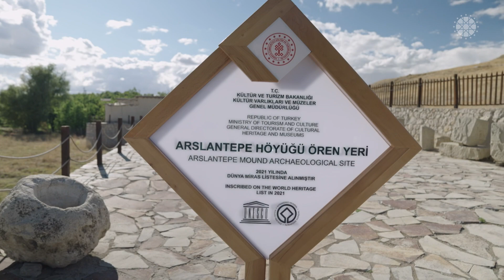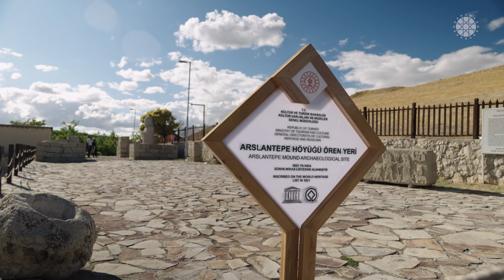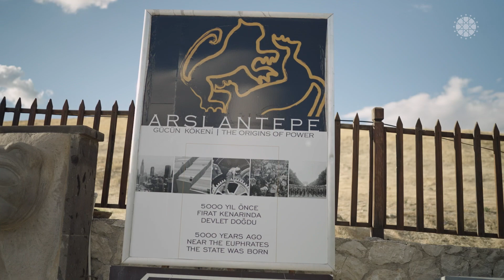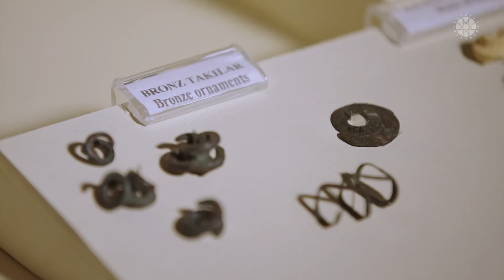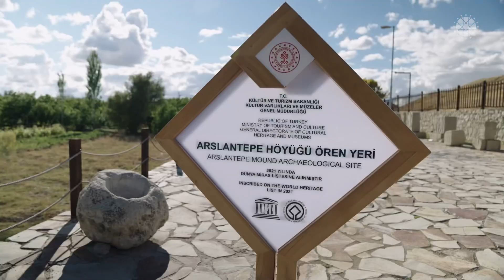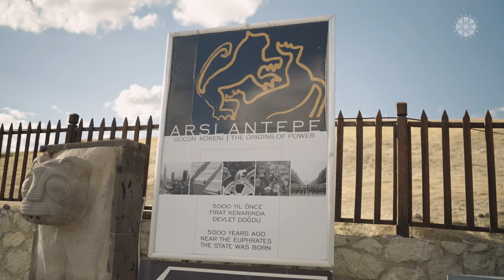Malatya Arslantepe Höyüğü" Dünyaya Tanıtılıyor!